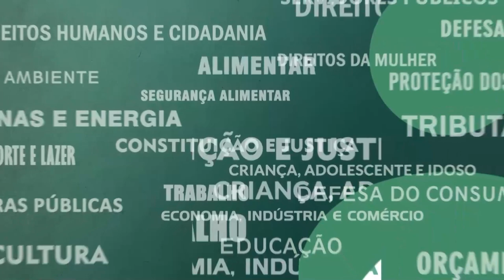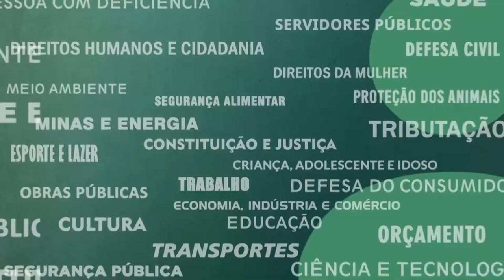Resumo Comissões - Com. Educação - Retorno aulas presenciais